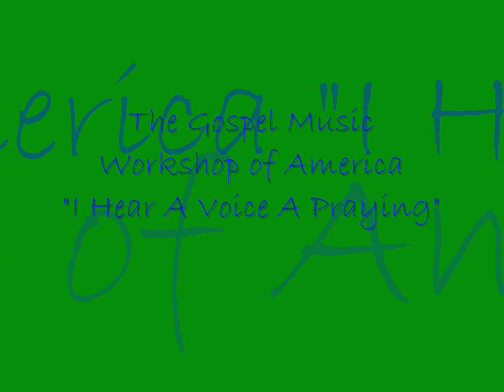*Audio* I Hear A Voice A Praying: The Gospel Music Workshop of America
The Gospel Music Workshop of America-live in Salt Lake City. Released, 1992.